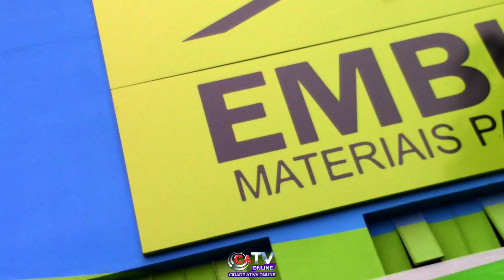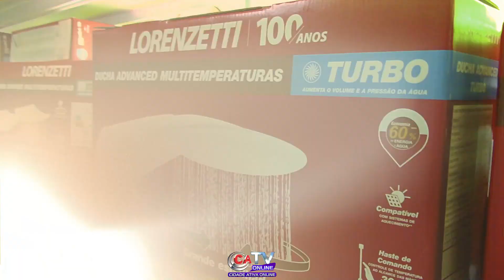A Hora do Sucesso - Reprise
Participe Ao Vivo enviando seu recado no Canal ou na Página
🇧🇷Brasil 19H00 - 🇦🇴Angola 23H00